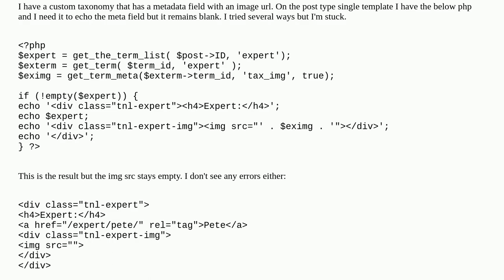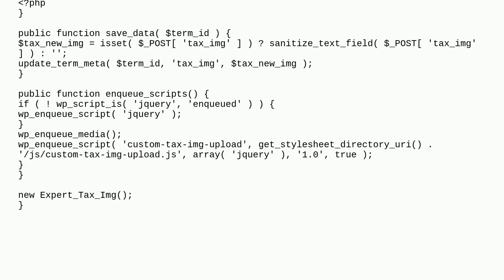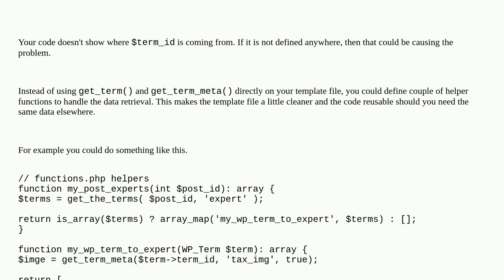Wordpress: Show taxonomy term meta field on single template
Show taxonomy term meta field on single template

A special thanks goes out to the community

  custom-taxonomy term-meta